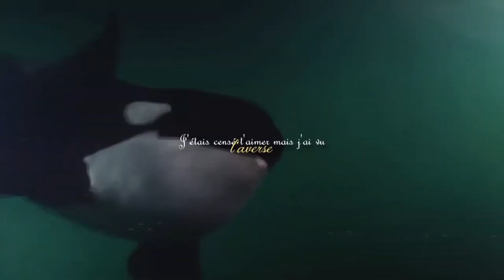Est-Ce Que Tu M'aimes? - Favorite French orca MEP [COMPLETE]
Finally it's done! It turned so amazing, I love it so much. I'm so glad that you take participant.

Thanks Cloe and Scuba for help saving this mep!

- Intro :: KTPStudios04

- Part 1 :: »Wolfie w/ Freya

- Part 2 :: KTPStudios04 w/ Kim 2

- Part 3 :: Soryuka w/ Keijo

- Part 4 :: Love4orcas w/ Moana (Forgot to put watermark ha)

- Part 5 :: Orkid&Corky Edits w/ Wikie

- Part 6 :: ForeverShouka w/ Shouka